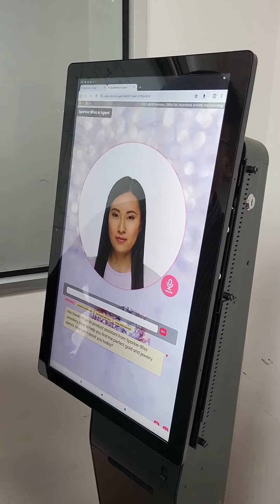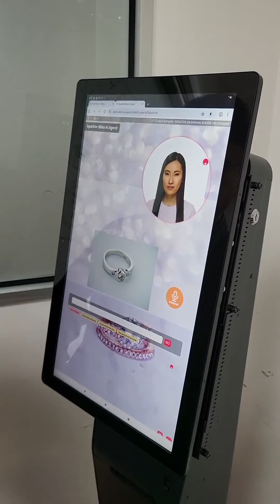Interactive AI Kisok for Retail